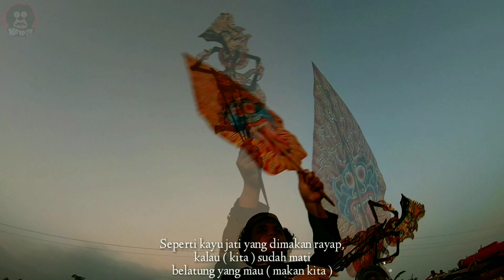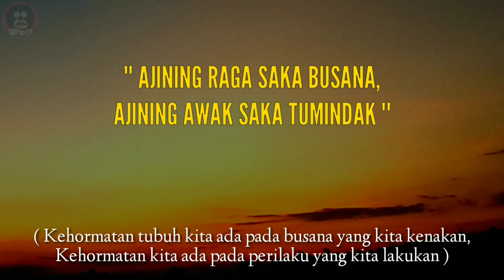LATHI - WEIRD GENIUS cover AKUSTIK NUANSA JAWA FEAT DALANG RIZKY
Saxophone acoustic version feat Dhalang Rizky Cover versi akustik nuansa jawa